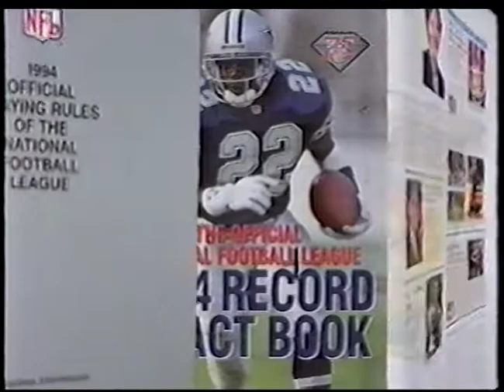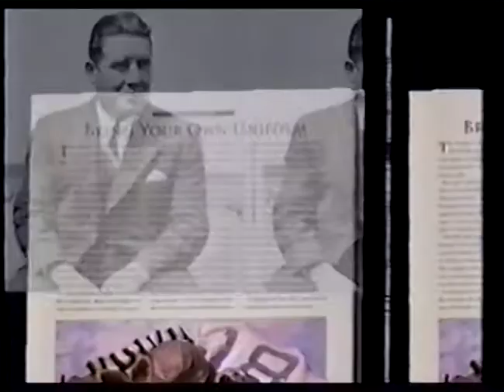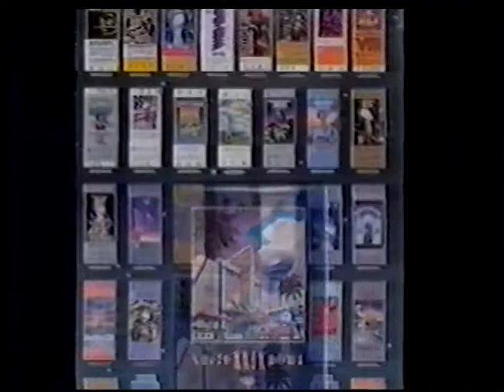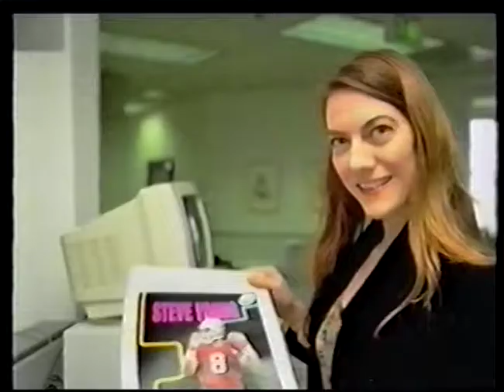NFLPLA CSD We Work For You 1995 May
This was a video that was created for a presentation to the teams. I remember thinking how cool this video was at the time. Now...ouch. Take a look at all the people at the end of the video. It is great to look back at all these amazing people.